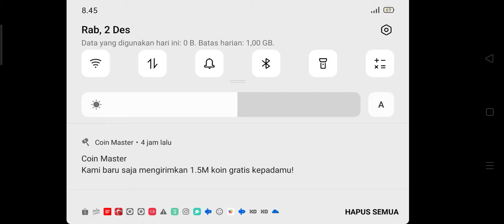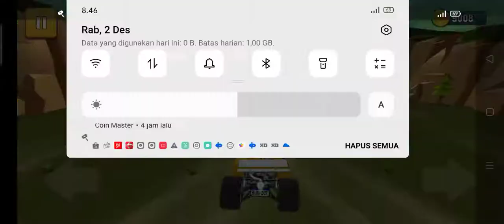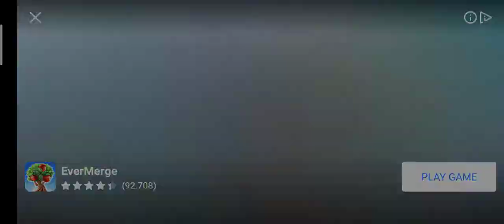Main faily brakes 2 seru banget